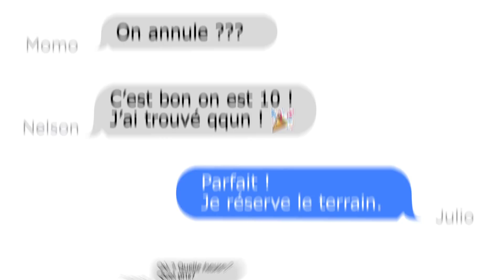Organisation d'un foot sans Anybuddy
Voici le type discussion que Anybuddy permet d'éviter...
Télécharge l'application gratuitement.